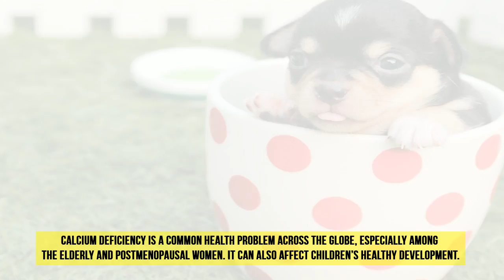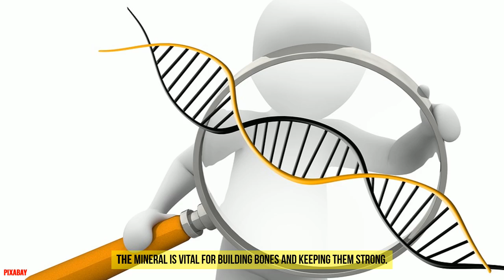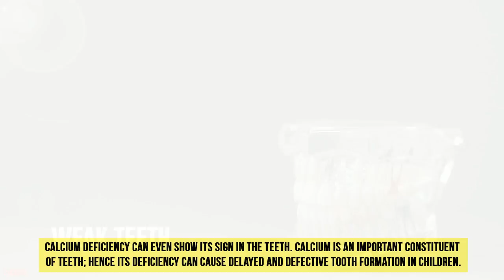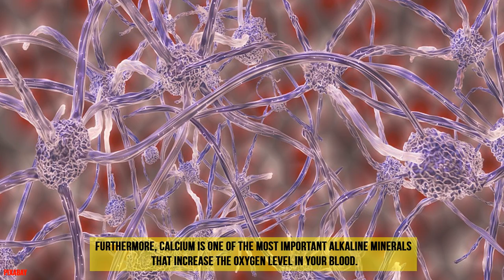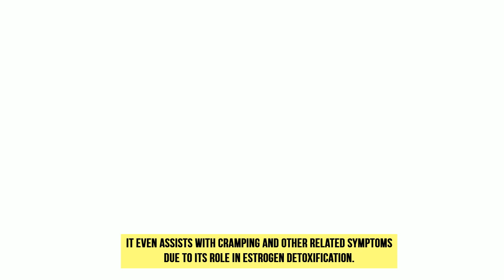Signs and Dangers of Calcium Deficiency - Calcium Deficiency Symptoms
If you don't get enough calcium, it can lead to more than just osteoporosis. Here are some signs you might have a calcium deficiency.
Muscle aches, cramps, and spasms are the earliest signs of a calcium deficiency. People tend to feel pain in the thighs and arms, particularly the underarms, when walking and otherwise moving.
A calcium deficiency can also cause numbness and tingling in the hands, arms, feet, legs, and around the mouth.